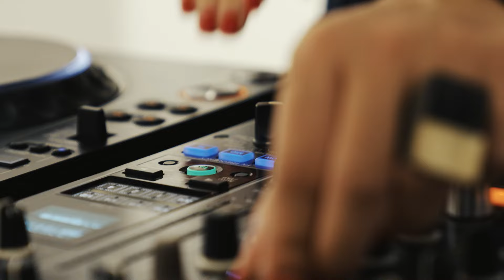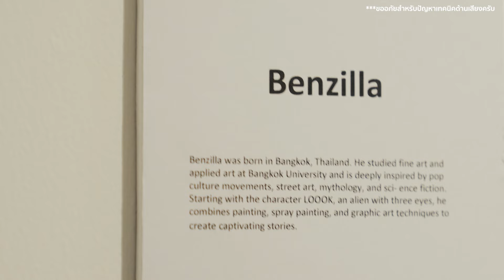Culture : Inside the "FACES" Exhibition at CURU Gallery : พาชมนิทรรศการ FACES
สวัสดีครับ วันนี้เราขอพามาเยี่ยมชมนิทรรศการศิลปะที่ Curu GHallery กันอีกครั้งในงาน "FACES" งานที่รวบรวมงานศิลปะที่แสดงถึง 'ใบหน้า' จากศิลปินทั้งในไทยและญี่ปุ่นมากมาย โดยเราได้สัมภาษณ์ศิลปินบางส่วนจากในงานนี้ เกี่ยวกับตัวตนและผลงานของพวกเขา

โดยงานนี้จะจัดถึงวันที่ 2 มิถุนายน ที่ Curu Gallery Warehouse 30 ครับ